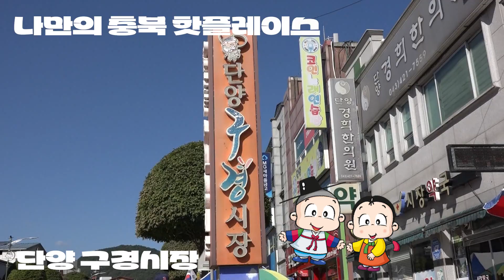나만의 충북 관광 핫플레이스 - 2023 충북 공모전 출품작 - 2023. 10.